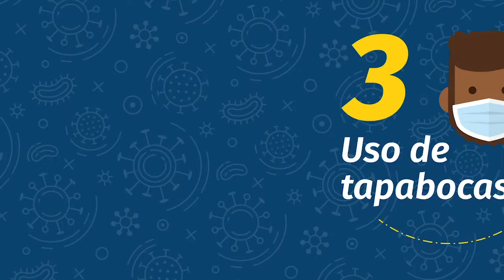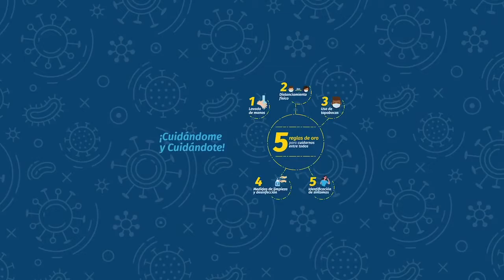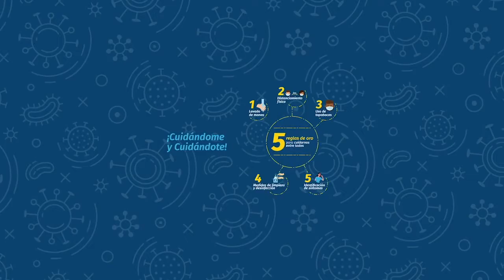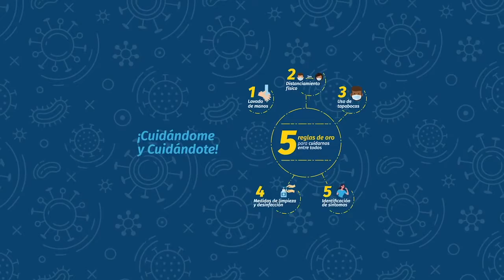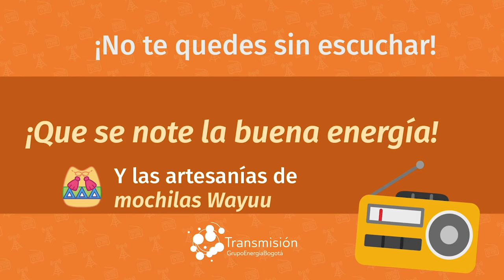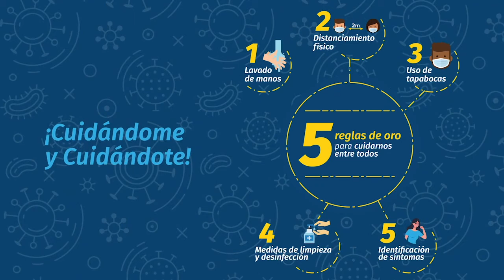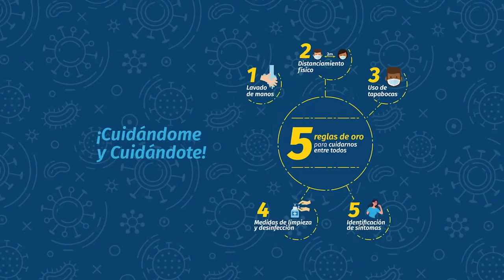4.Que Se Note La Buena Energía. Uso Del Tapabocas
Uso del tapabocas en '¡Que se note la buena energía!' el programa de radio del Grupo Energía Bogotá, que busca cuidarte y cuidarnos en esta nueva normalidad y descubrir juntos cómo debemos comportarnos.Hoy conocemos más a fondo de qué es el autocuidado.